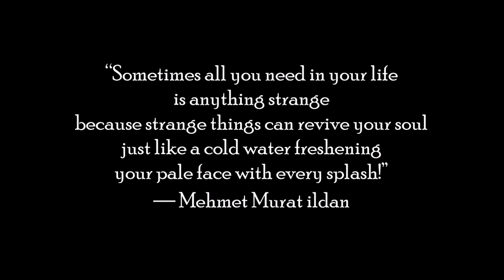cup of coffee 4008---Full Moon Random (*Adult Language)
We all need to howl at the moon from time to time!